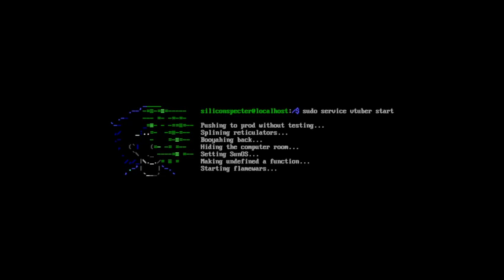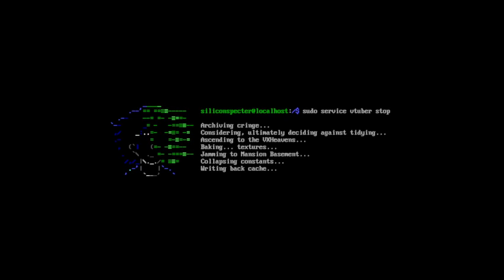René continues ObsCure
Today we learn that not every survival horror game is best handled by avoiding combat.